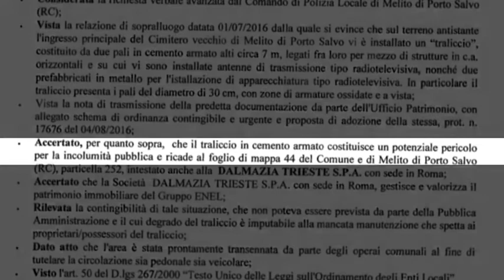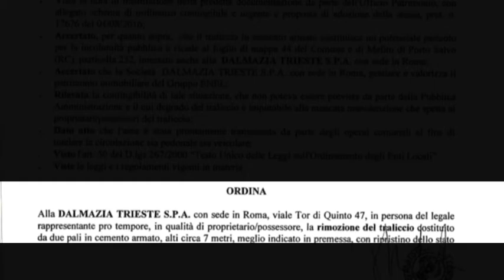MELITO P.S. CIMITERO VECCHIO: PALO PERICOLANTE - RATTOPPATO